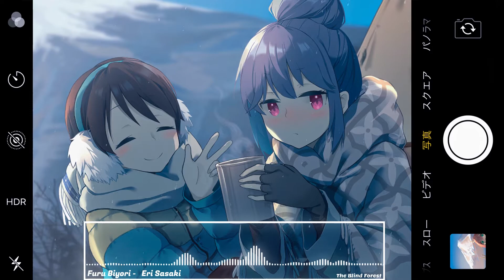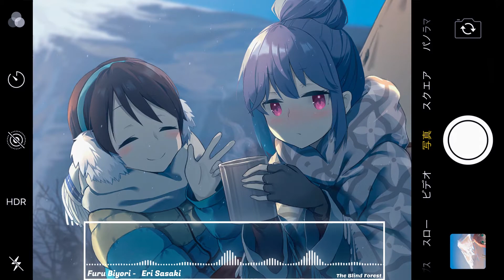Yuru Camp△ Ending - Furu Biyori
Anime: Laid back camp